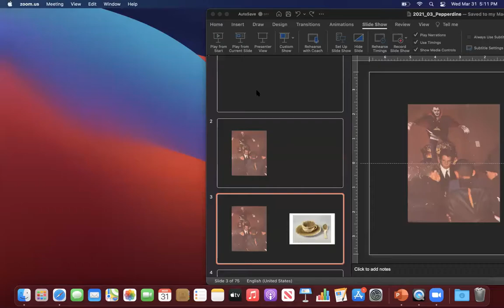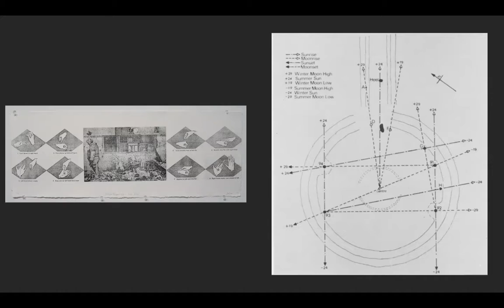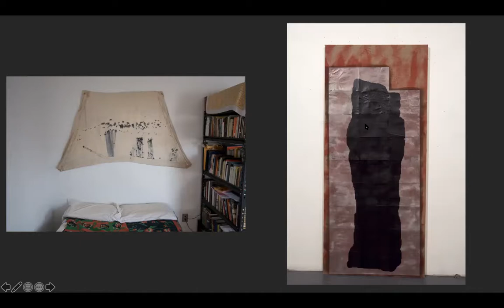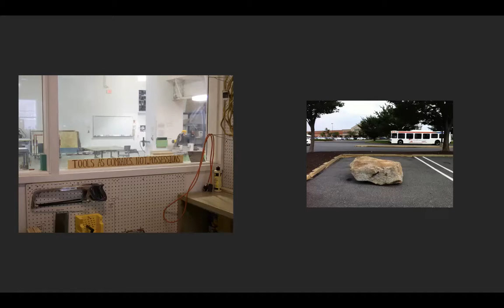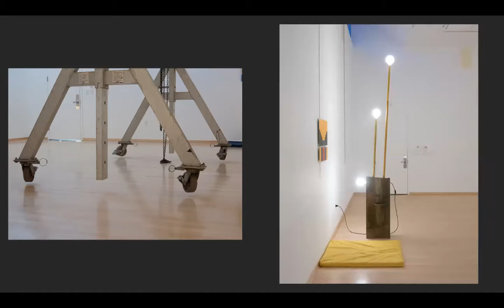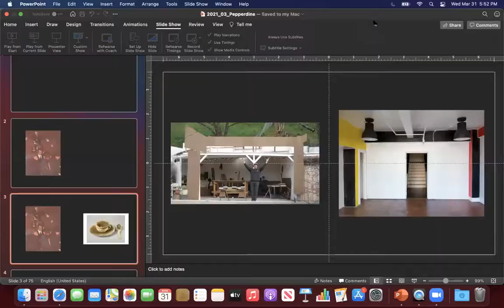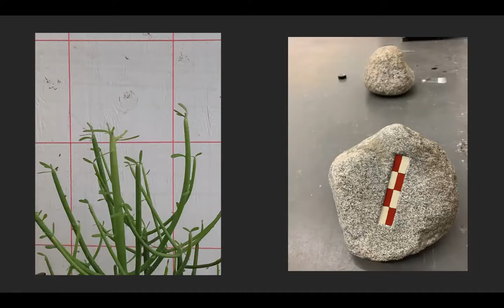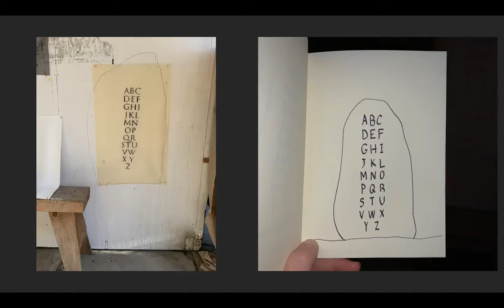Artist Talk: John Emison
Pepperdine University Art and Art History Lecture Series Artist Talk with John Emison